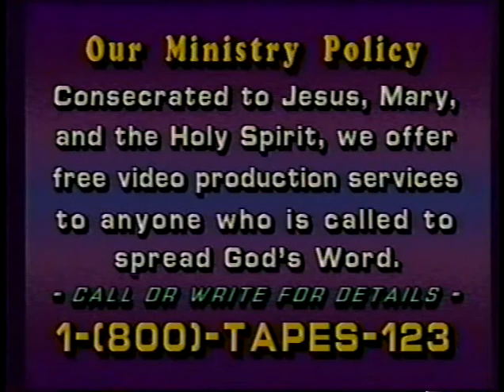Fr Emiliano Tardiff Homily and Healing Service International Marian Conference 1994